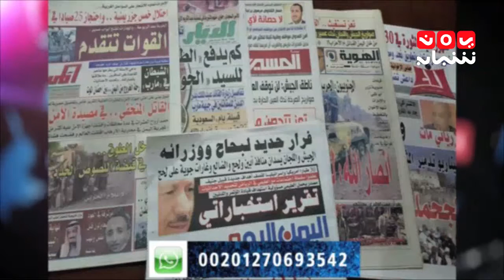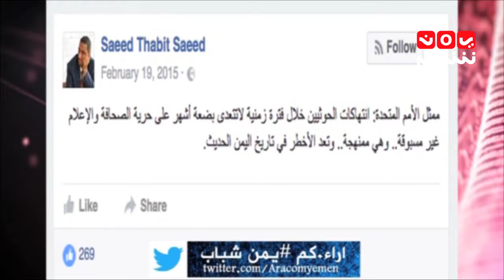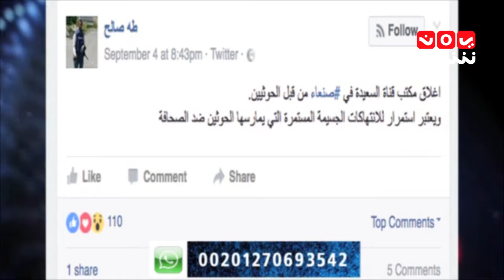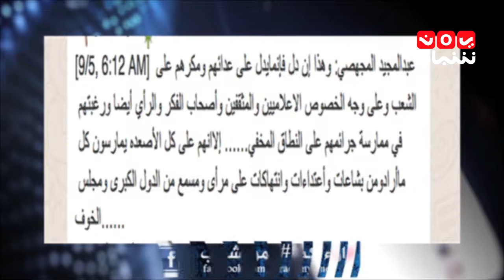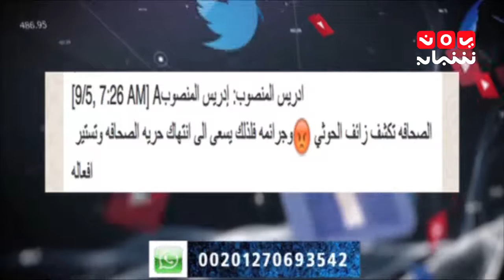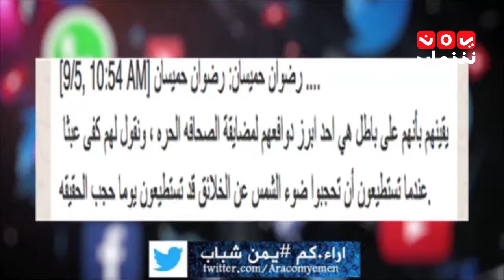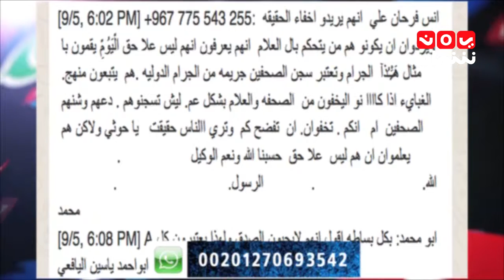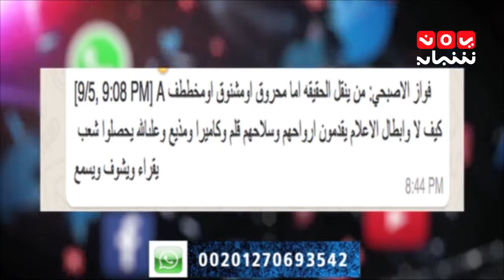آراء.كم ..آراء.هم .." انتهاكات الحوثي ضد الصحفيين والاعلام " مع اسامه الصالحي واسامه قائد 6-9-2016